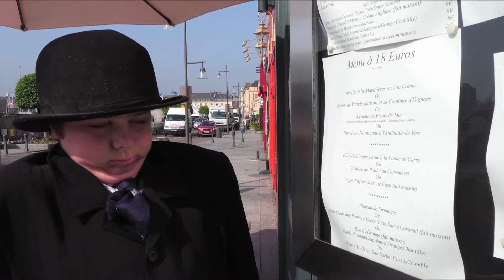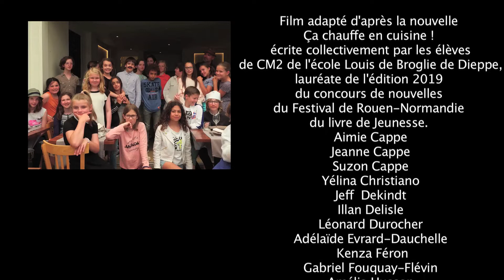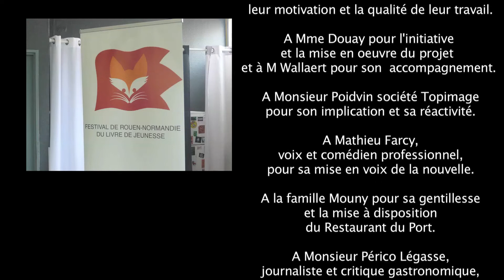Ça chauffe en cuisine !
Film adapté d’après la nouvelle « Ça chauffe en cuisine ! » écrite collectivement par les élèves de CM2 de l’école Louis de Broglie de Dieppe lauréate de l’édition 2019 du concours de nouvelles du Festival de Rouen-Normandie du livre de Jeunesse.